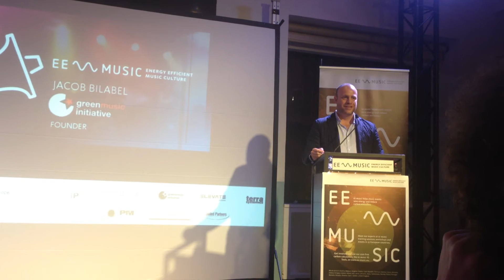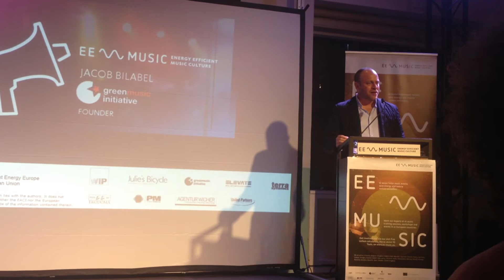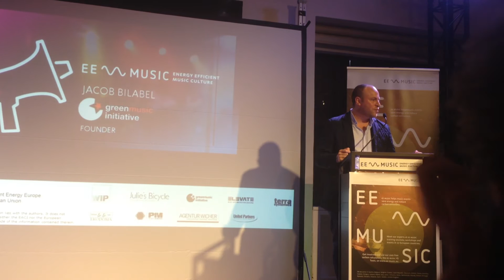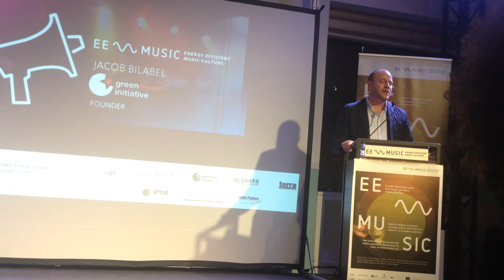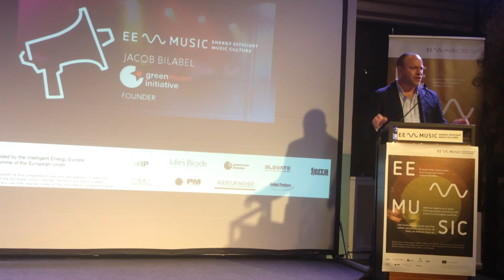Jacob Bilabel's Speech at the Energy Efficiency Music Europe Awards Gala in Barcelona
Jacob Bilabel, founder of the pan-European Green Music Initiative, gives an elevator speech at the closing event of the Energy Efficiency Music Europe project and the Gala Awards held in Barcelona, December 2015.

EE Music is the largest project on energy and sustainability in the history of the European music event industry. Consisting of a network active in 27 countries, it aims to establish an efficient and sustainable energy music culture, through workshops and training events on energy management  for many affected groups: promoters, production professionals and energy consultants, as well as venue owners and operators.

MAINOI is the Energy Efficiency Music Ambassador and Consultant in Romania, helping music events save energy and reduce their carbon emissions.